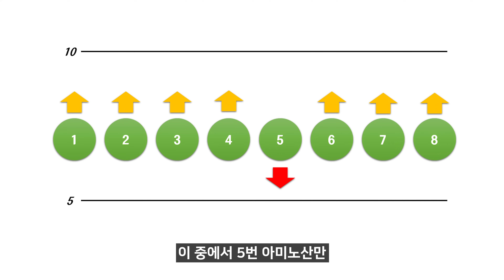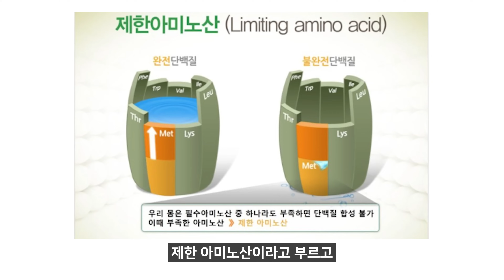(ENG/CN)단백질 섭취를 올바르게 하는 방법! 근손실을 막을 수 있는 단백질 식단!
단백질 섭취, 그냥 아무렇게나 먹으면 되는 것이 아니다?
올바른 방법으로 근손실을 막을 수 있는 단백질 섭취 식단에 대해서

00:00 하이라이트
00:31 단백질 섭취의 의학적 중요성
02:24 좋은 단백질은 무엇이며 어떻게 먹을까?
04:37 제한 아미노산
05:20 필수 아미노산 8가지가 골고루 들어있는 단백질은?
07:23 단백질은 얼마나 먹어야 할까?
10:33 정리